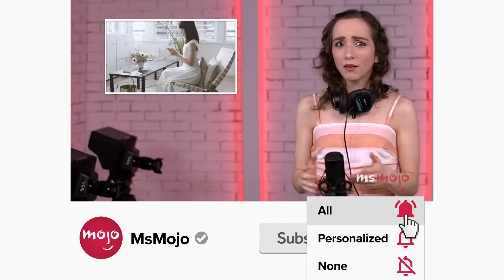Top 20 Best Supergirl Moments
These movies are nothing short of super, girl. For this list, we’ll be looking at the best scenes from the Krytponian heroine’s tv series. Our countdown includes Supergirl saves a plane, Kara confronts Lena, Kara flies back in time, and more! What's YOUR favorite "Supergirl" moment?